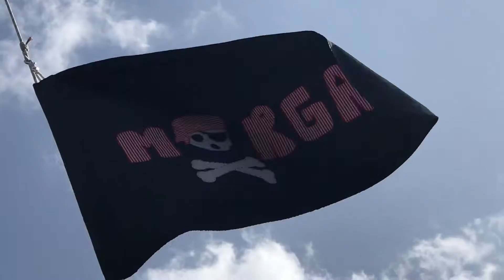An intimate perspective of the Chagres River by Xplore Panama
The Chagres River was discovered by Christopher Columbus in 1502 during his last voyage to America. This river became an extremely important  route during the Spanish colonization of South America. To protect the Atlantic terminus of the “Las Cruces Trail”, Spain built Fort San Lorenzo at the mouth of the river.
In 1671, the pirate Henry Morgan attacked Panama City, landing on the Caribbean coast and traversing the isthmus to the Pacific Ocean side through this route.
Join us as we recreate these journeys in luxurious comfort.